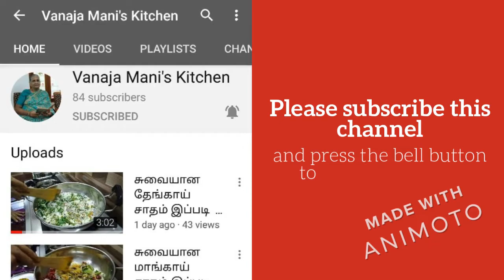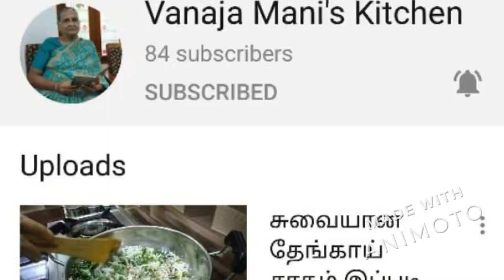ஆவாரம்பூ பருப்பு கூட்டு இப்படி செய்யுங்க | Aavaarampoo Paruppu Koottu